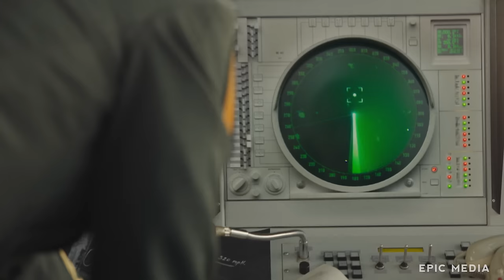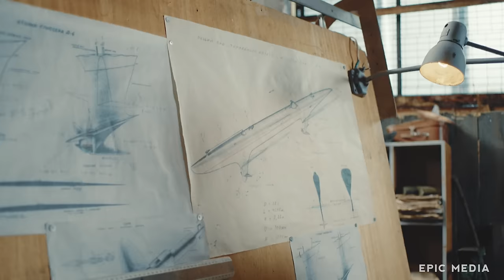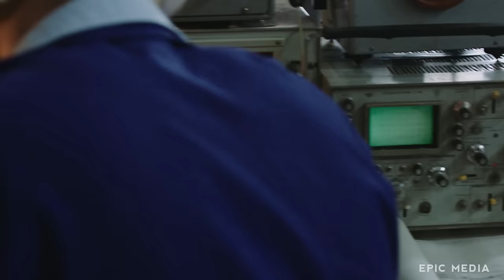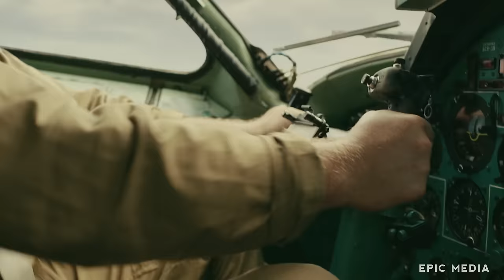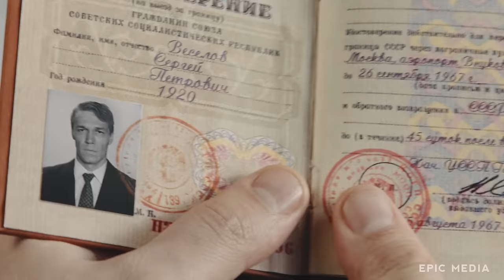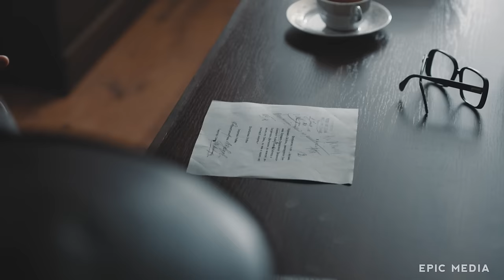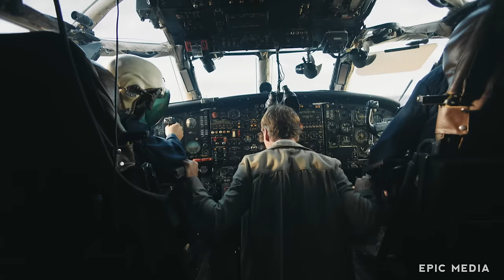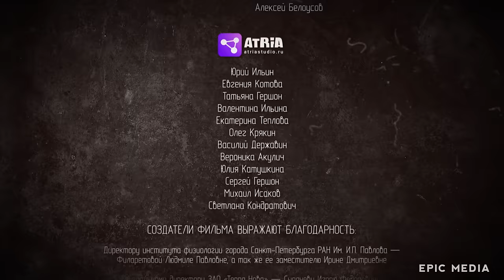УНИКАЛЬНОЕ ИЗОБРЕТЕНИЕ ВЫДАЮЩЕГОСЯ УЧЕНОГО СССР - Обгоняя время - Исторический сериал HD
Ростислав Алексеев  — талантливый молодой инженер, увлеченный морем и яхтами. Участвуя в очередных соревнованиях по парусному спорту, юноша задумался о том, как можно увеличить скорость движения судна по воде. Это привело к напряженной работе над дипломным проектом Алексеева — корабле на
подводных крыльях.

НЕ ПРОПУСКАЙ НОВИНКИ НАСТОЯЩИХ МУЖСКИХ ФИЛЬМОВ!